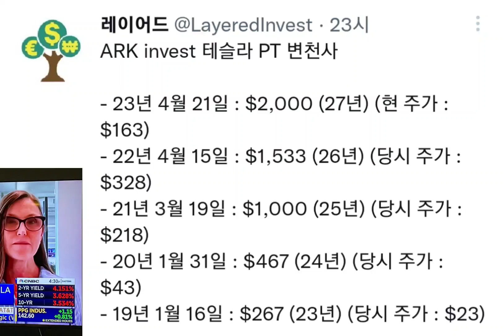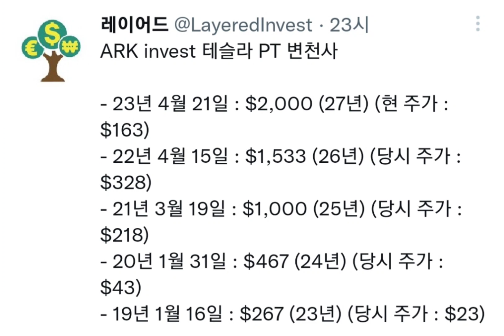테슬라 주가는 기업가치를 보고 장기투자로 접근하세요